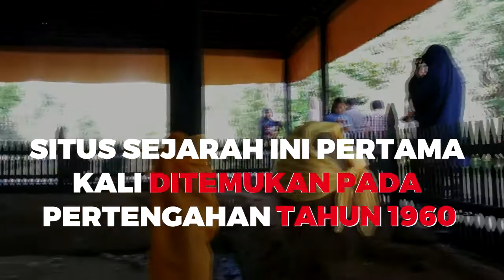Belajar Sejarah Di Objek Wisata Situs Candi Agung Amuntai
BANJARMASINPOST.CO.ID, AMUNTAI - Candi Agung merupakan salah satu obyek wisata sejarah yang berada di Amuntai, ibukota Kabupaten Hulu Sungai Utara, Provinsi Kalimantan Selatan.

Menurut sejarahnya, Candi Agung dibangun Mpu Jatmika pada abad 14 Masehi dan termasuk dalam kerajaan Negara Dipa Khuripan (sezaman dengan Majapahit).

Lokasi candi ini tidak jauh dari pusat kota Amuntai, kawasan Sungai Malang, sehingga mudah bagi pengunjung untuk menuju ke sana. Ramainya pengunjung biasanya setiap akhir pekan.

Memasuki lokasi obyek wisata, areal parkir kendaraan bermotor cukup luas. Melangkah ke loket, pengunjung membayar karcis masuk seharga Rp4000 per orang.

Area obyek wisata ini cukup luas, diperkirakan 1 hektare. Sampai di area dalam, kita dihadapkan beberapa titik kunjungan, antara lain museum, telaga darah, pemandian putri, pertapaan dan Candi Agung.

Adalah museum berbentuk rumah Banjar yang berada di bagian depan dan pengunjung umumnya menuju ke sana terlebih dulu. Dalam museum tersimpan sejumlah peninggalan Candi Agung.

Di dinding museum dipajang sejumlah foto dokumentasi saat pertama kali situs Candi Agung ditemukan pada pertengahan tahun 60-an. Situs sejarah tersebut hanya digali 40cm, artinya tidak dalam tertimbun tanah.

Adapula foto-foto pembangunan obyek wisata tersebut yang dimulai awal 80-an. Kemudian di beberapa ruangan tersimpan bata zaman dulu yang digunakan membangun candi. Bahkan ada bata yang terdapat bekas jemari yang dimungkinkan bata dipegang saat masih basah.

Adapula peralatan kerja, senjata dan lukisan-lukisan yang menggambarkan tokoh-tokoh kerajaan negara Dipa, antara lain Pangeran Suryanata, Patih Lambung Mangkurat, Pangeran Bambang Sukmaraga dan Bambang Patmaraga, Putri Junjung Buih serta putri lainnya.

Keluar musem, kita bisa menuju ke telaga darah yang kini bentuknya seperti sumur. Konon dinamakan telaga darah karena dulunya tempat dibunuhnya dua saudara, Sukmaraga dan Patmaraga oleh paman mereka, Lambung Mangkurat.

Kemudian di bagian lain ada pemandian putri yang kini berbentuk sumur, juga ada pertapaan di depan situs candi. Sementara Candi Agung bentuknya tidak seperti bangunan candi di pulau Jawa, melainkan mirip pondasi bangunan yang di bagian tengahnya ada semacam kolam kecil.

Hikayat turun temurun menurutkan, Candi Agung ini menandai kejayaan kerajaan Negara Dhipa Khuripan yang kemudian berkembang menjadi kerajaan Daha di Nagara dan kerajaan Banjar.

Bagi generasi muda, berkunjung ke Candi Agung dapat memberikan  pengetahuan dan wawasan sejarah lokal tentang banua Banjar.(Banjarmasin Post/Salmah)